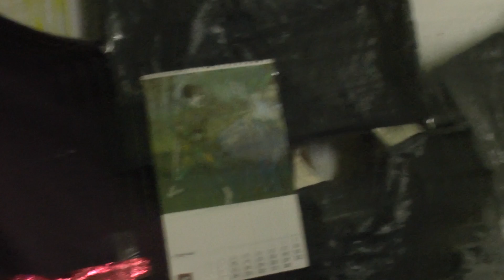De Wasvrouw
pierrot lunaire   albert giraud

Wassende maan

Als een bleke, jonge wasvrouw,
Wast zij haar gebreken schoon,
Met twee naakte zilveren armen,
In de zuigende rivier.

Over de vlakte fluit de wind,
Martelend riet en water.

En de vale maagd des hemels,
Trekt de rok over haar taille,
Omsluiert door kussende takken,
Spreidt ze uit haar kleren van licht.

Waxing moon

Like a pale young laundry woman,
She cleans her flaws,
With two bare silver arms,
In the sucking river.

The wind whistles over the plain,
Torturing reeds and water.

And the vale virgin of heaven,
Pulls the skirt over her waist,
Surrounded by kissing branches,
She spreads out her clothes of light.

original:

LUNE AU LAVOIR

Comme une pâle lavandière,
Elle lave ses failles blanches,
Ses bras d’argent hors de leurs manches,
Au fil chantant de la rivière.

Les vents à travers la clairière
Soufflent dans leurs flûtes sans anches.

La céleste et douce ouvrière
Nouant sa jupe sur ses hanches,
Sous le baiser frôlant des branches,
Étend son linge de lumière,

 A Chlorotic laundry maid
Washes nightly white silk garments;
Naked, snow-white silvery foreams
Stretching downward to the flood.

Through the glade steal gentle brezes.
Softly playing o’er the stream.

And the gentle maid of heaven.
By the branches softly fondled.
Spreads on the dusky meadows
All her moonlight-bewoven linen